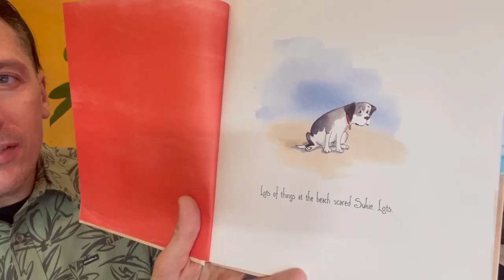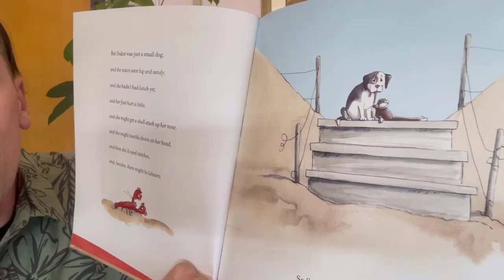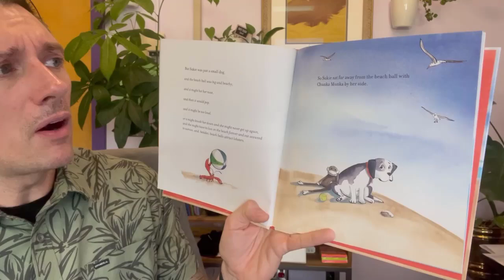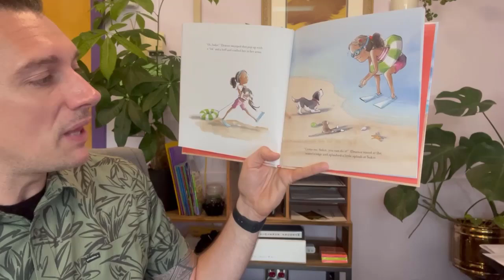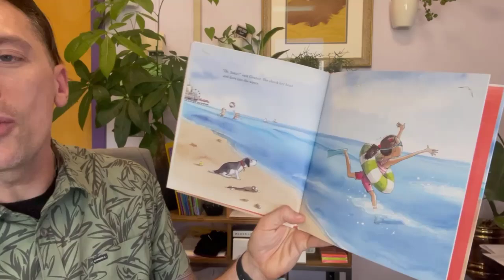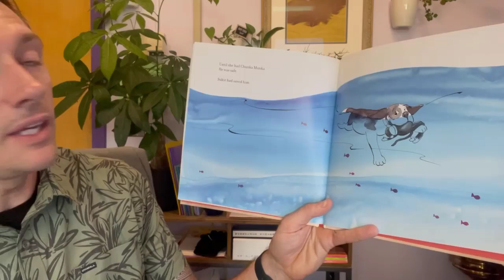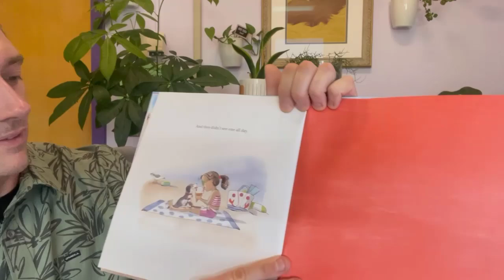Story Time with Mr. Mault: There Might be Lobsters